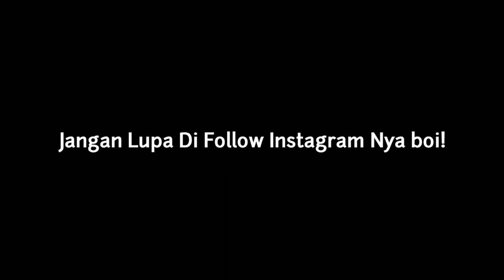VLOG GA JELAS! NONTON SAJA YEAH.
Video kali ini Adalah VlogGaJelas Yang dibuat oleh satu geng geng autis . Tapi orang nya semua seru dan kocak! Nonton saja gaes keseruan di video vlog kami ini dijamin anda anda terhibur guys!

Nonton sampe abis yaa guys!

Bye guys untuk di konten selanjut nya ya!!